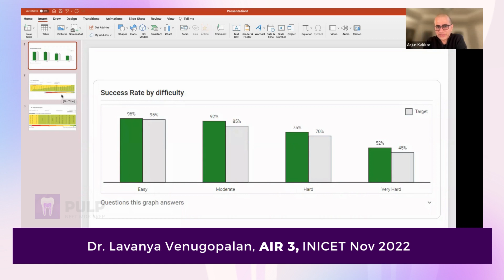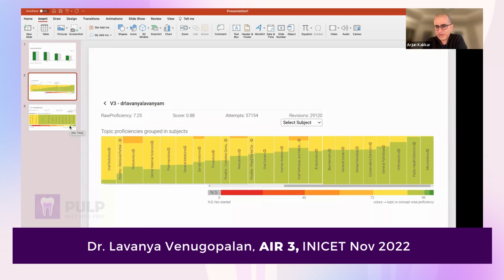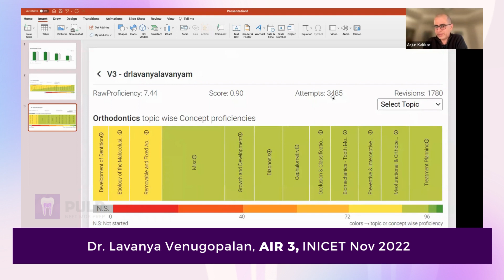AIR 3 INICET MDS NOV 2022 | Know how PULP's AI-Enabled Analytics predicts rank before the real exam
In the NEET MDS exam, every mark matters. Furthermore, every extra mark can help you get an extra edge in this intensely competitive exam.

There is no elevator to success; you must climb the stairs, someone once said. But what if we told you that we have discovered the secret to success in dental NEET PG exam. Yes, you heard correctly.

It is neither an insider's job nor a miracle potion!

With the aid of our ground-breaking AI-enabled analytics, you can significantly outperform your rivals. Continue reading to learn more about how our ground-breaking technology can give you the advantage in NEET MDS.

PULP NEET MDS Prep app creates a distinct data trail for all the students as they complete the test or solve a  NEET MDS question. To build the ideal learning environment, it is helpful to understand a NEET MDS aspirant's behavior.

We evaluated the data to get insights on student test performance, NEET MDS mock test outcomes, and progress of each student corresponding to their peers in an effort to give them the greatest learning experience for dental PG exam preparation.

We were able to start linking the progression of our users' scores and rankings in NEET MDS because to the data that was acquired. Thank you to all of our users who helped with this enormous effort.

Watch this video and know how we predicted the performance of Dr. Lavanya even before the real exam.